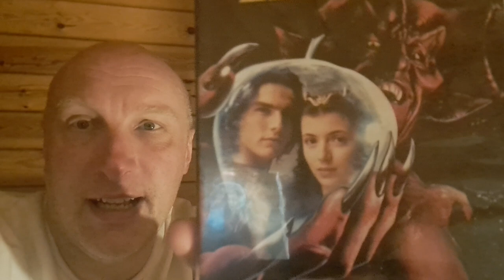my favourite movies of 1985